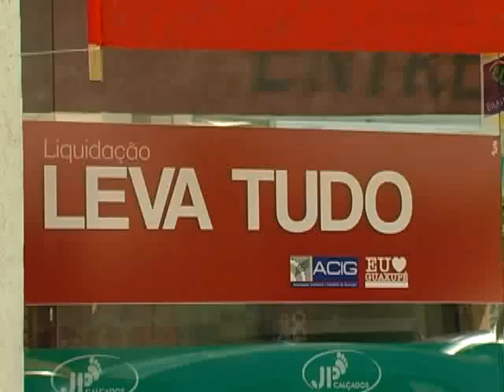Campanha Leva Tudo Acig